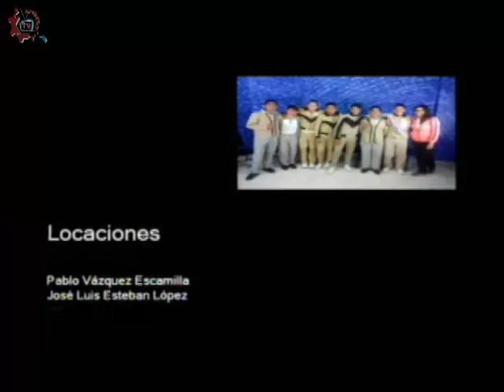20170330-CE1617/Teatro de Universum/Divulgador de la ciencia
Teatro de Universum. Divulgador de la ciencia. Invitado: Dr. Nemesio Chávez Arredondo. Conduce: Renato Gómez. Fecha de emisión: 30 de marzo de 2017. Este y otros programas los puedes ver